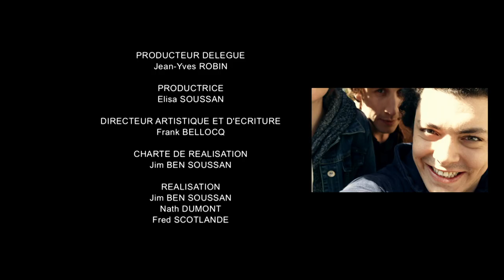Le complexe du homard - Soda - Saison 3 (Kev Adams ; William Lebghil)